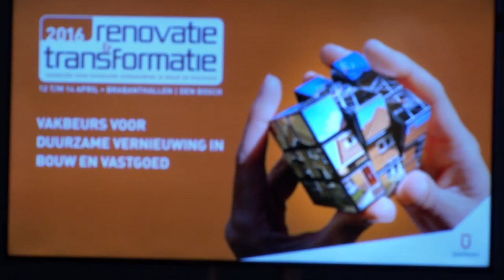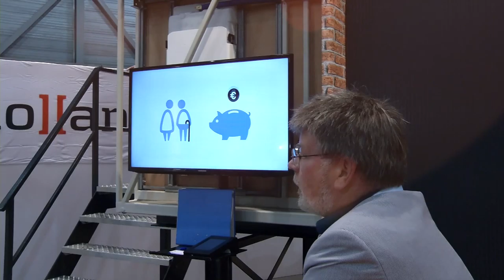OCB 17e editie Brabanthallen 's Bosch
Toen Coffee Bouw 17e editie Brabanthallen 's-Hertogenbosch